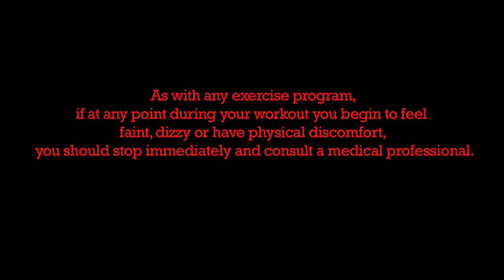LUCIA- LEGS,ARMS AND CARDIO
I am back and SIX PACK is still loading...